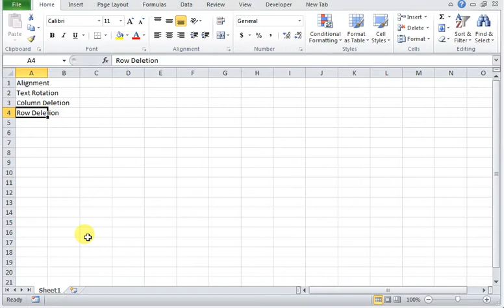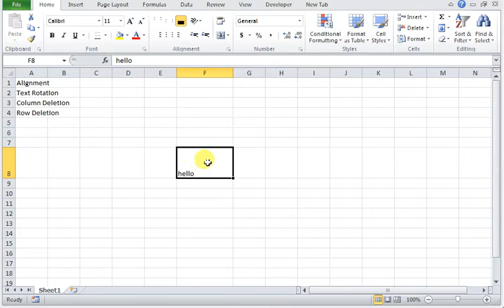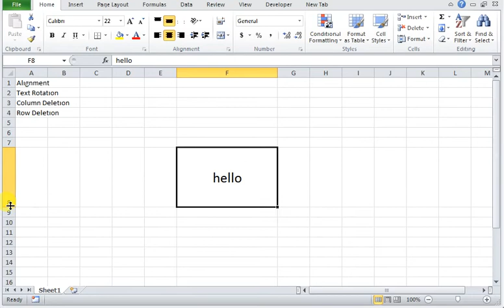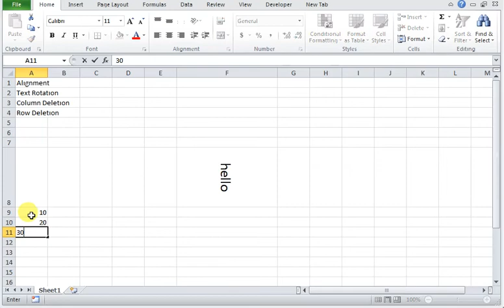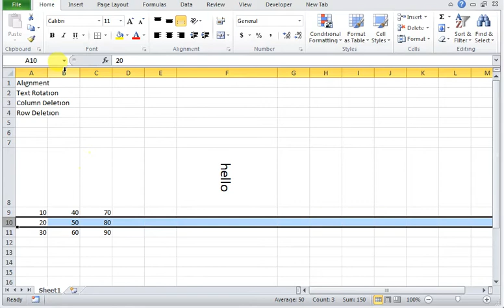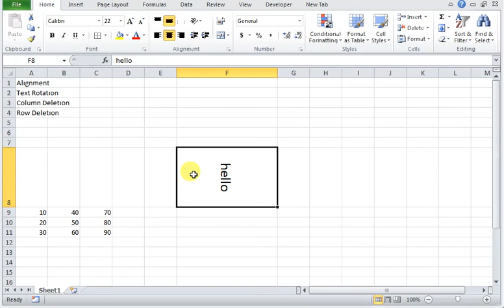MS Excel - Text Alignment, Rotation, Delete column and Row.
Basic Excel in easy language. For more videos plz check playlist. Vaishno Solution, Sindhi Colony, Gangapur City. 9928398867